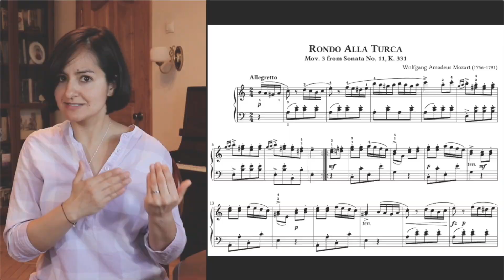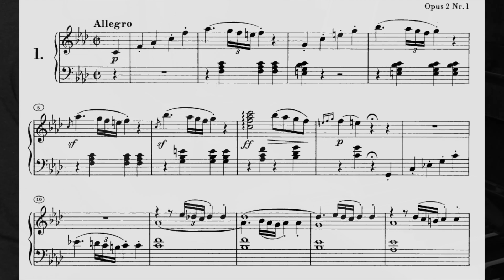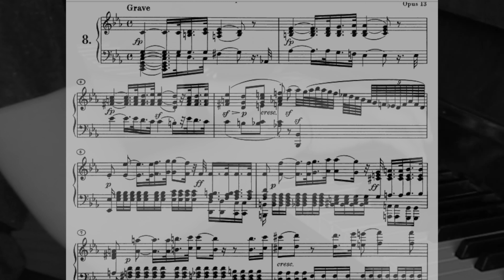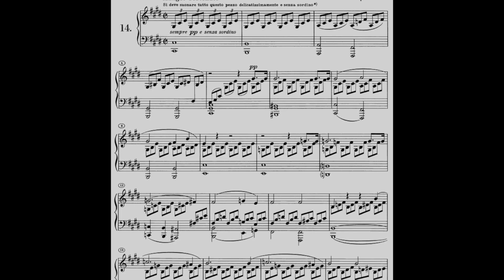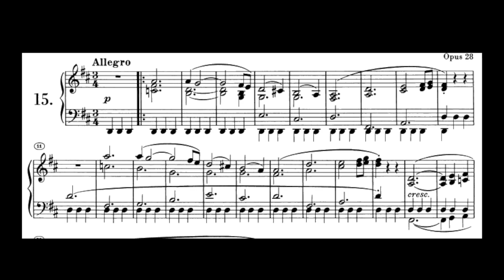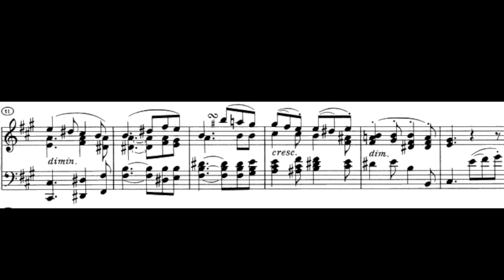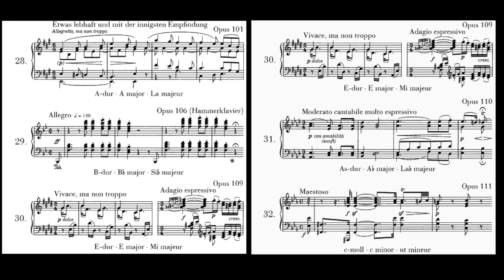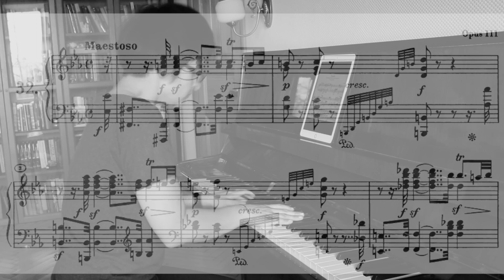Las SONATAS para piano de BEETHOVEN ⎥ Un reflejo de su arte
En este video veremos una descripción detallada de varias de las 32 sonatas de Beethoven. A traves de ellas se siente claramente la evolución y desarrollo del autor. Se siente como cambia su pensamiento y su estilo, dónde son mas claros sus elementos y donde hay influencias de otras épocas musicales.